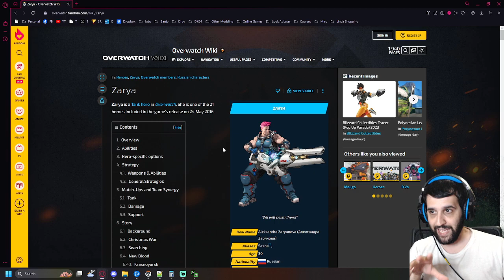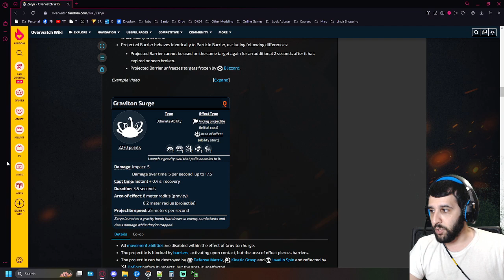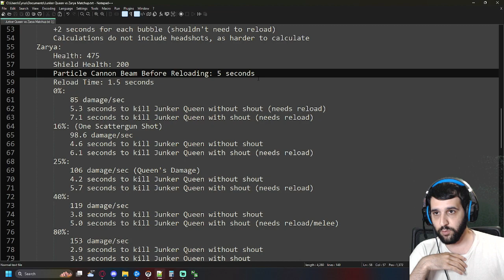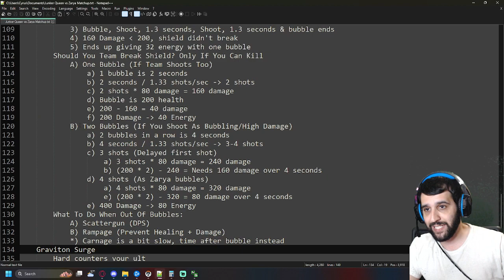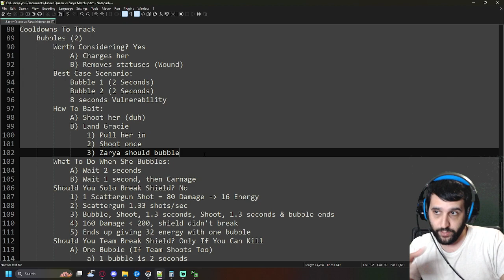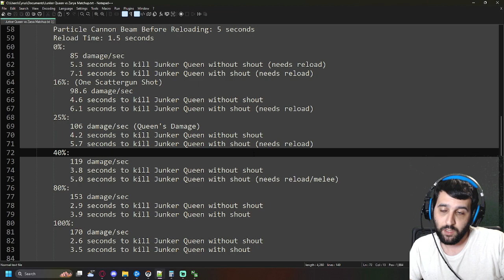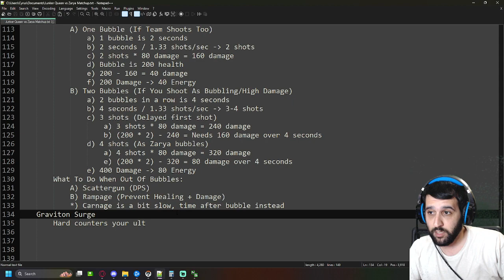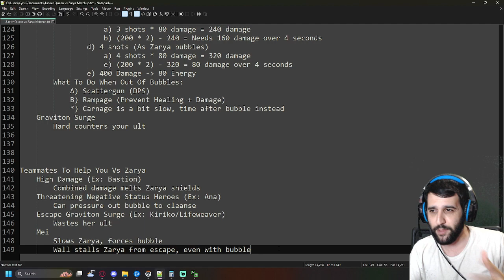In Depth Junker Queen vs Zarya Match Up Analysis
0:00 Introduction
0:30 Zarya Kit Overview
5:04 Where Should You Position
8:11 Weapon And Health Stats Comparison
15:15 Cooldowns To Track
28:02 Teammates To Help You
33:20 Conclusion